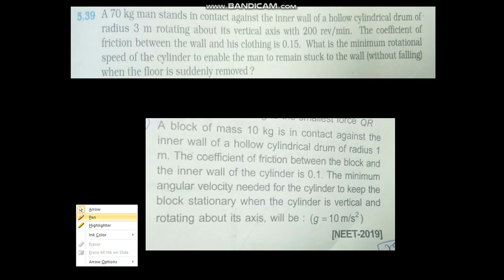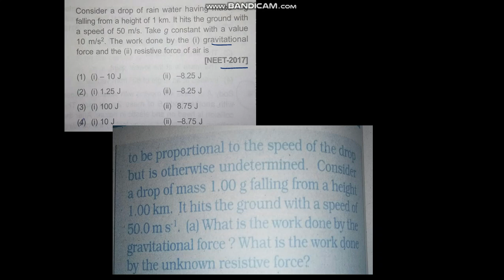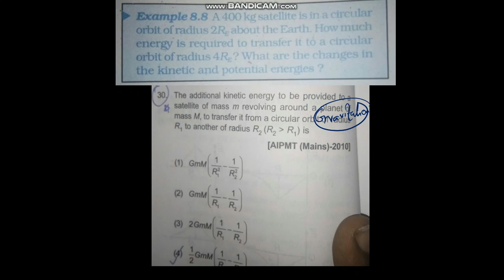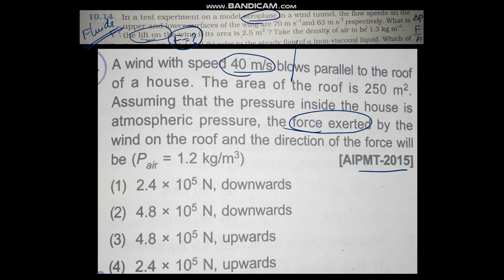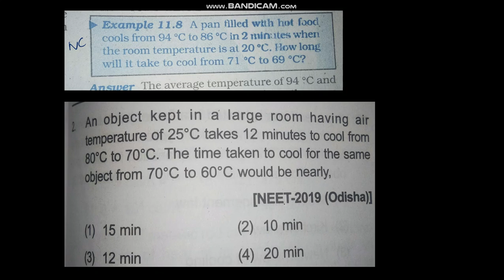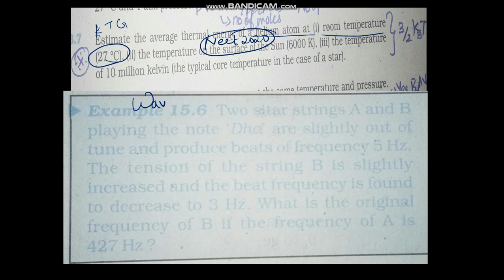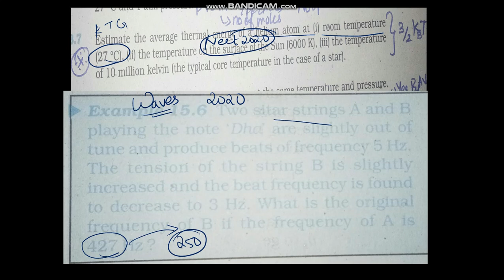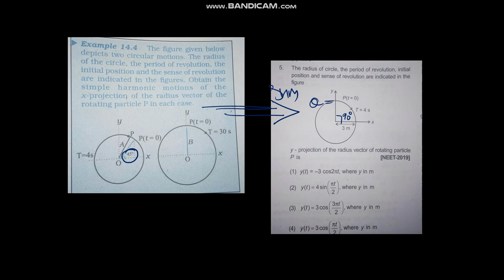HOW NTA ASK NEET QUESTIONS FROM NCERT?/NEET PHYSICS STRATEGIES/TN MBBS CUTOFF/TN NEET CUTOFF/NEET22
THIS VIDEO SHOWS HOW NTA ASKS NEET PHYSICS QUESTIONS FROM NCERT.
NEET TIPS TAMIL
TN MEDICAL COUNSELLING
TN NEET CUTOFF
TN NEET
TN NEET STRATEGIES IN TAMIL